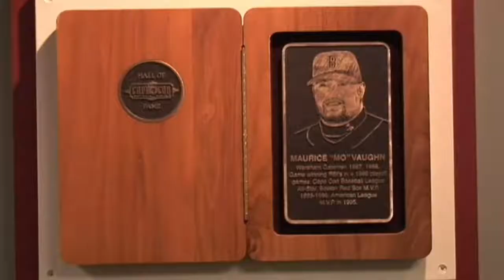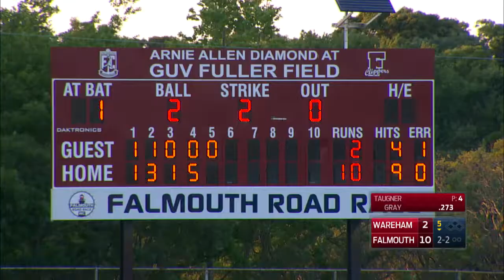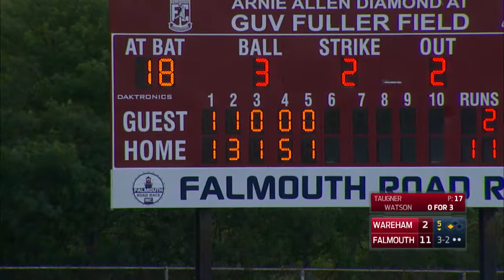Chris Picher Announcing: Cape Cod League Baseball on Fox College Sports